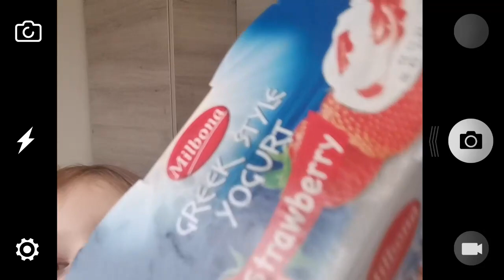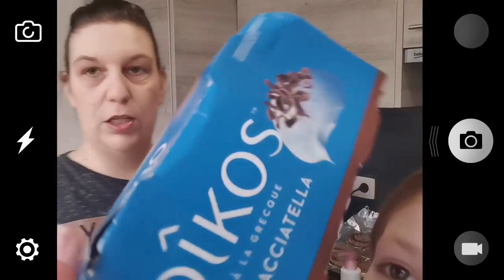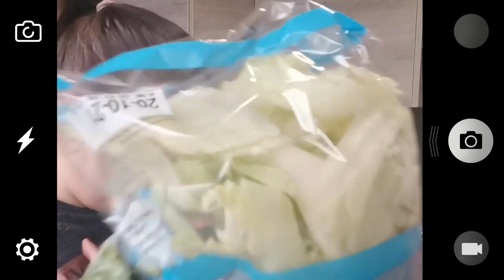GROS RETOUR DE COURSES LIDL XXL, MENU PFFFFFF LA FOLIE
HELLO
UN RETOUR DE COURSES DE FOLIE